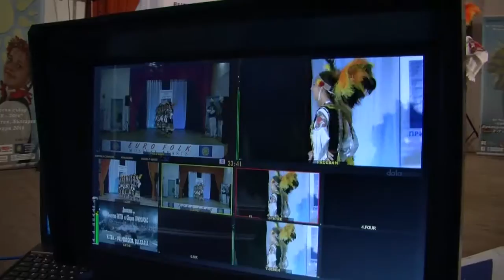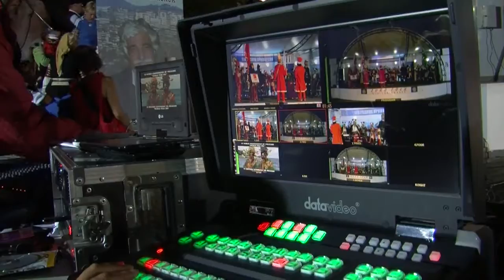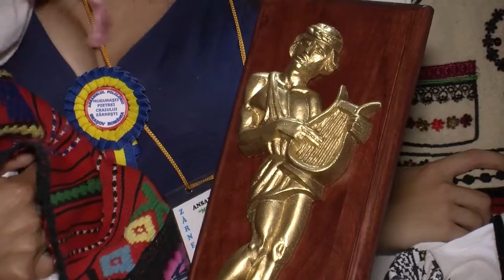Black sea fest Euro Folk 2014 (Official Film HD)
XI Euro folk - Black sea Fest 2014